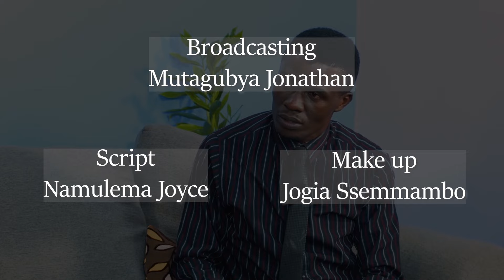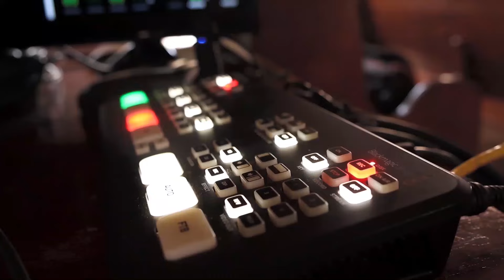"How to Express Love" - AMAKA (AMK007)